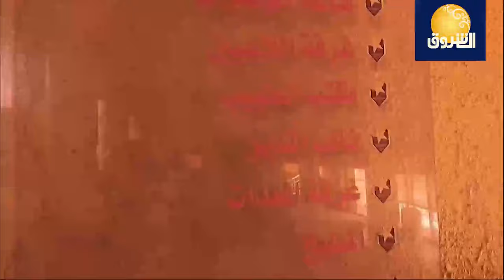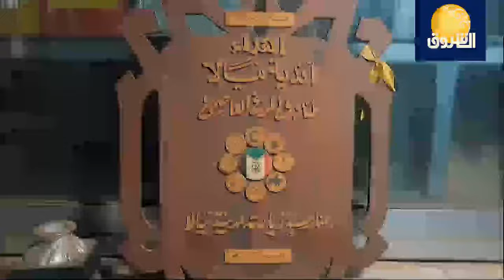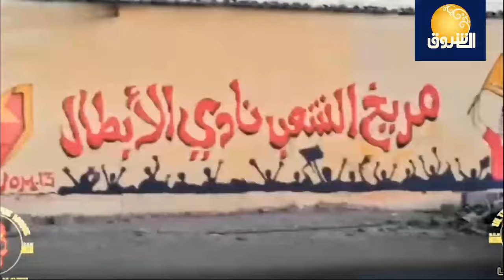انا امدرمان | جولة بعيون الكاميرا .. استاد المريخ مع الكابتن محمد علي سفاري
انا امدرمان | جولة بعيون الكاميرا .. استاد المريخ مع الكابتن محمد علي

الشروق_ الفضائية
Ashorooq Tv
ـــــــــــــــــــــــــــــــــــــــــــــــــــــــــــــ